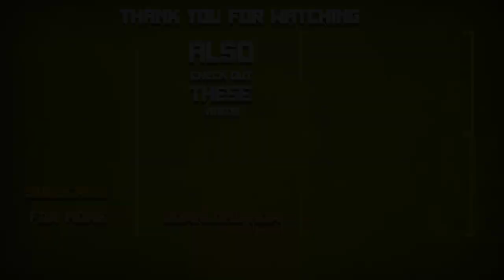HOW TO BUILD A BED?? 👌 | (Custom item creation ability in RealmCraft Game)